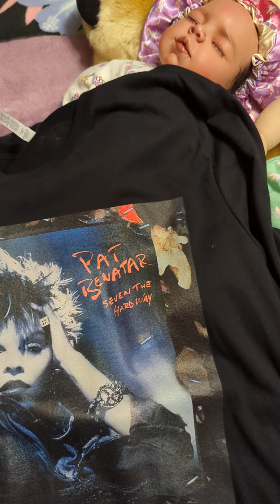It's FRIDAY!! The girls want to relax ALL day in their jammies!! What are you up to today? 💖💖💖🌈🌈🌈😍😍😍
Showing some of my bigger girls I. thier jammies today!!